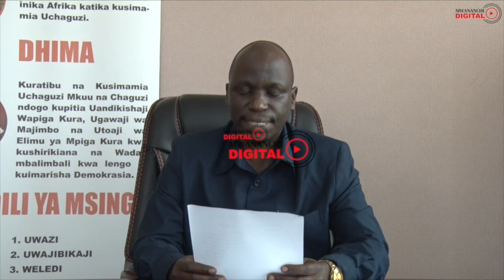NEC YAWAKATA 15 KUGOMBEA UBUNGE/MAGUFULI ATAJA SABABU TIZEBA NA LUGOLA KUKATWA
Tume ya Taifa ya Uchaguzi (NEC) kuanzia leo Septemba 8, 2020, imekubali rufaa 15 za Wagombea Ubunge na kuwarejesha katika orodha ya wagombea na imekataa rufaa 15 za wagombea ambao hawakuteuliwa.
Pia, imekataa rufaa 25 za kupinga walioteuliwa
Imesema kuwa, imechambua vielelezo, nyaraka na maelezo yaliyowasilishwa ili kuhakikisha haki inatendeka kwa Mujibu wa Sheria na maamuzi yaliyotolewa yamewarudisha baadhi ya warufani kwenye orodha ya wagombea.